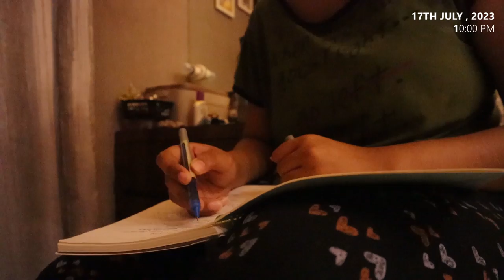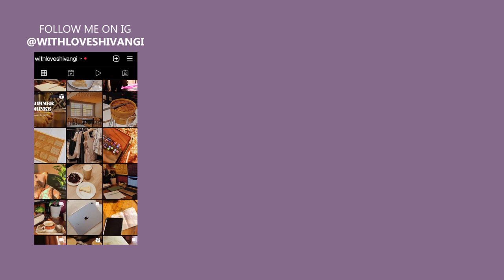Work Diaries Ep 1: first week at oracle, unboxing oracle welcome kit ❤️💠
Hello all,
welcome to a new series-'Work Diaries' where I will be sharing all my work related videos. In this particular video I have share how my first week at oracle was.
All ideas and opinions are my own and I don't represent any other organisation.

Help me a push this video to wider audience by:
2. Smashing the like button on this video 👍
3. Watching the video all the way through👀

That would mean so much to me❤

I'll try and make it for sure. I hope you liked this video, if you did don't forget to hit the like button, SUBSCRIBE to my channel and also comment down below about what you'd like to watch next.

📸Gears used:
-Canon EOS M50
-Iphone 13

with love,
shivangi

how to study for engineering exams
study motivation
aesthetic study vlog
aesthetic study video
study productive vlog
productive study vlog
exams
college exams
how to get good cgpa in college
how to study for college exams
engineering girls
computer engineering exam
computer engineer
maharashtra board
maharashtra university exams
productive vlog,
productive work from home,
productivity,
desk for work,
desk organisation,
desk makeover,